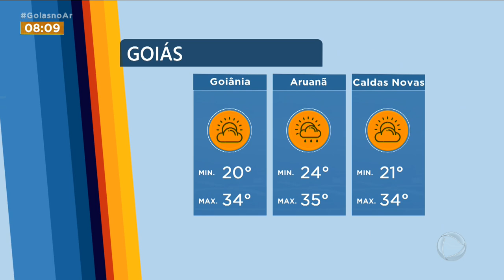PREVISÃO DO TEMPO: SEMANA SEGUE FIRME COM SOL E CALOR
E ESSA SEMANA JÁ COMEÇOU COM A TEMPERATURA ELEVADA EM ALGUMAS REGIÕES DO ESTADO, SERÁ QUE VEM CHUVA POR AÍ OU SÓ CALORÃO MESMO? VAMOS VER O QUE DIZ O GERENTE DO CIMEHGO, ANDRÉ AMORIM.E AGORA VAMOS VER COMO FICA A PREVISÃO DO TEMPO NESTA TERÇA-FEIRA EM ALGUMAS CIDADES.